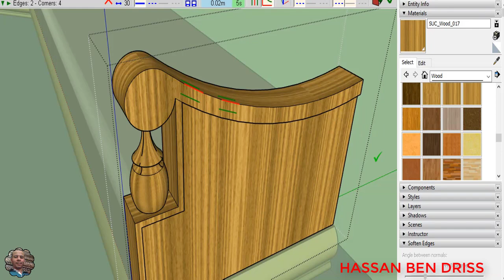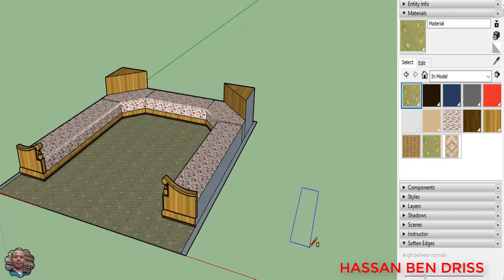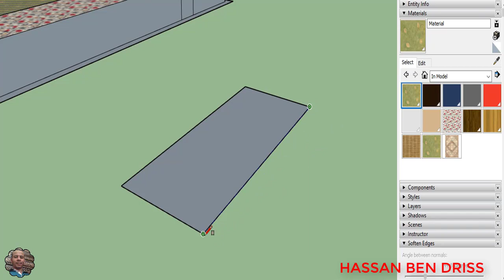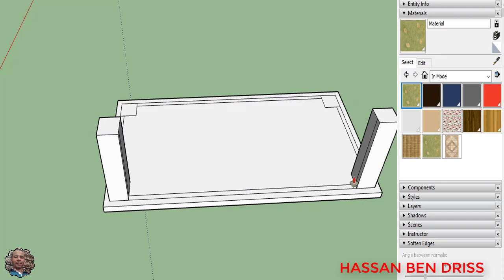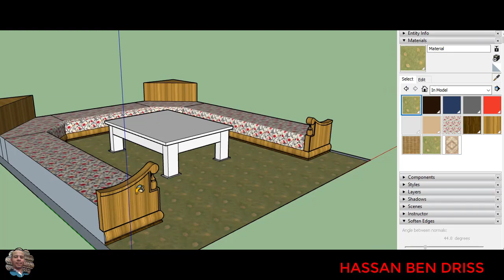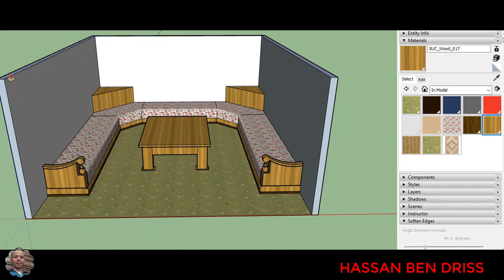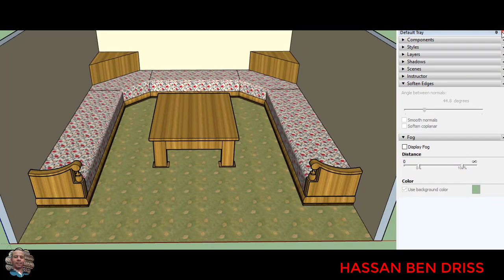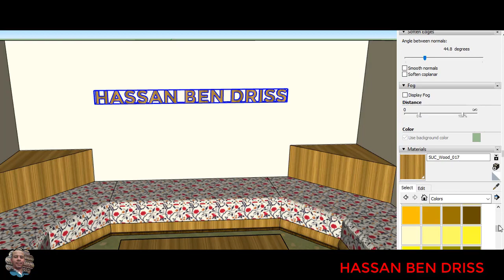من مدينة مكناس نرحب بكم لمسات فنية عند حسن النجار